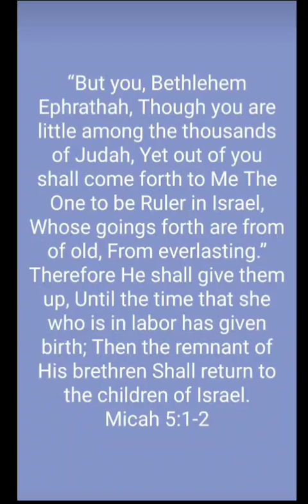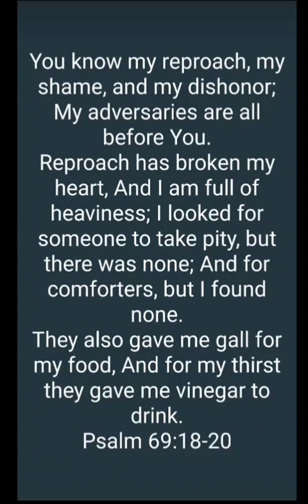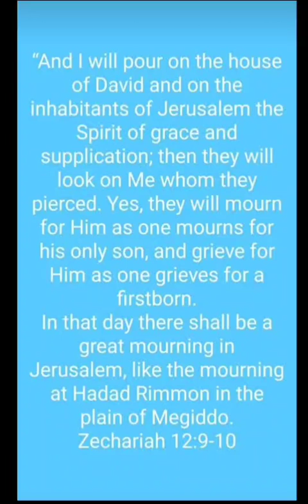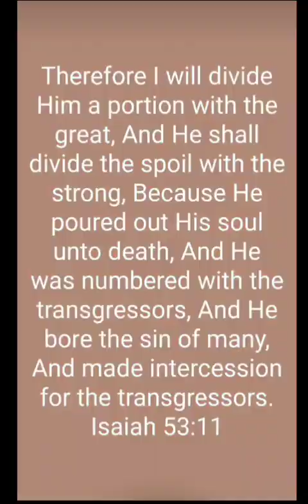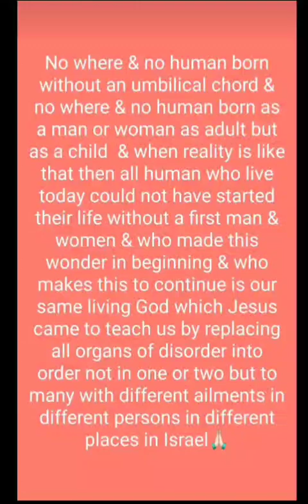What remained as prophecy many centuries before turned as reality after birth of Jesus🙏 Christ